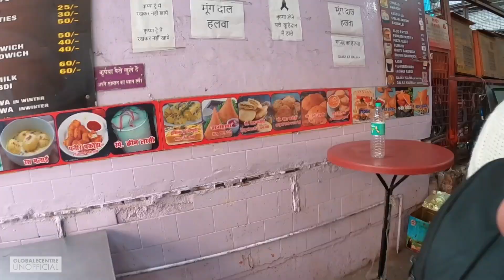Purani Dilli Ka Nashta Foodie Robin and Food Fatatfat | Globalecentre Unofficial Vlog | Old Delhi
Globalecentre Unofficial Vlog by Mohammad Yahya
In this vlog I hosted in Purani Dilli Ka Nashta to Foodie Robin and Food Fatatfat